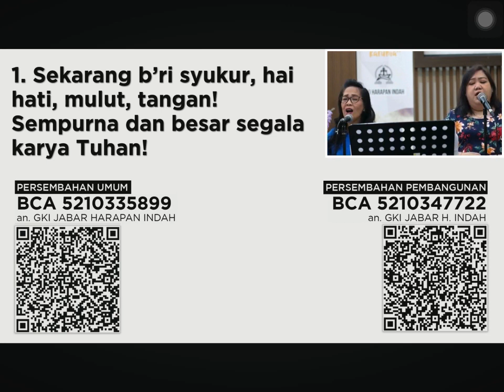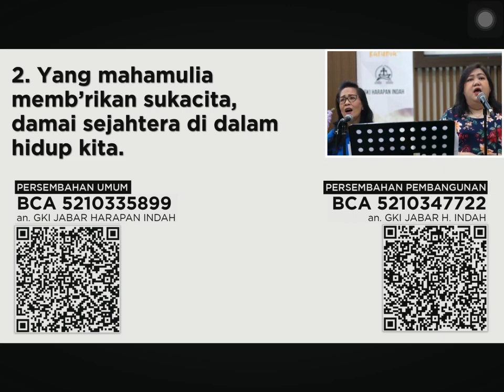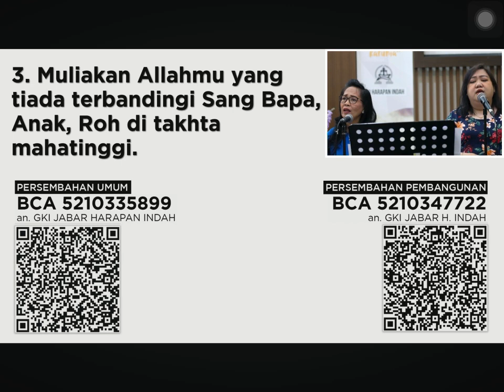KJ 287 B (Sekarang Bri Syukur)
Inspirasi Intro dari Albert F.